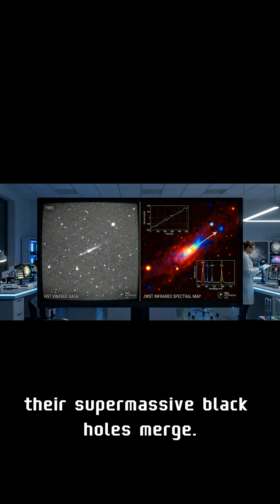JWST Just Confirmed a 50-Year History: The Runaway Black Hole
HISTORY IN THE MAKING — JWST (James Webb Space Telescope) confirmed the first-ever runaway supermassive black hole in December 2025. Traveling at 954 km/s, it's escaping its galaxy and leaving a 200,000 light-year trail of newborn stars—validating a 50-year prediction.